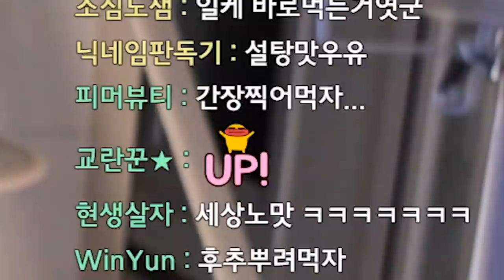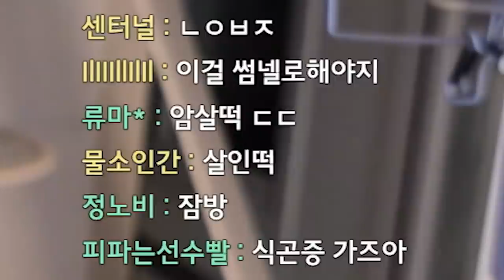떡 좋아하세요?